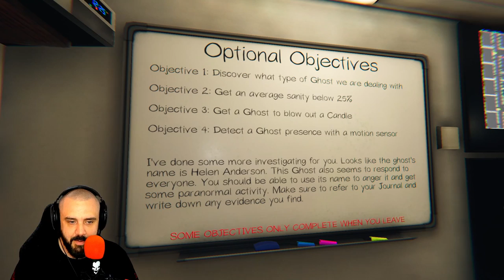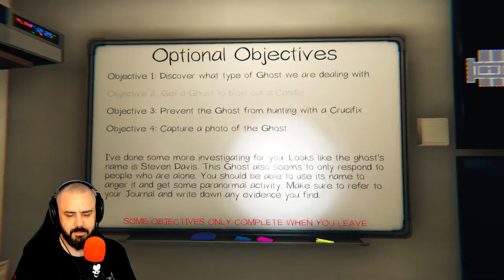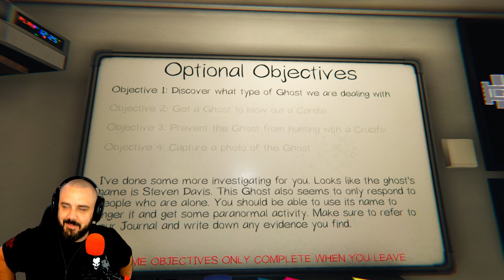PHASMOPHOBIA UPDATE | Hunting Ghosts In Big Places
We tested the update in the last video and now its time to step up our game and hunt in bigger places.

PC SPECS

Threadripper 3970x
128 Gigs 3600 Ram
15 TB Hard Drive Space